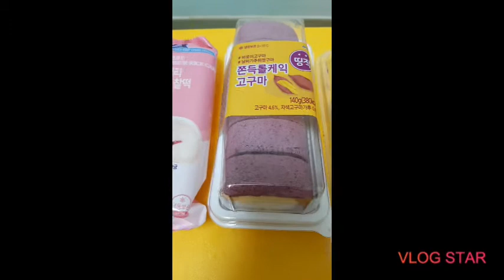ASMR SWEET POTATO MOCHI+CREAM SWEET POTATO+STRAWBERRY RICE CAKE+MACARON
PLS